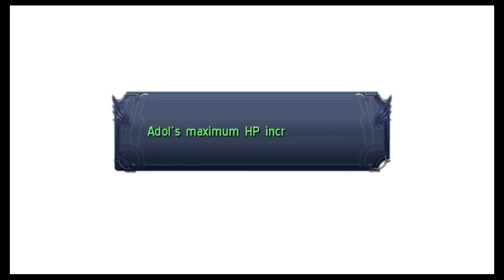Lets Play YS Memories of Celceta Part 18 Bami!